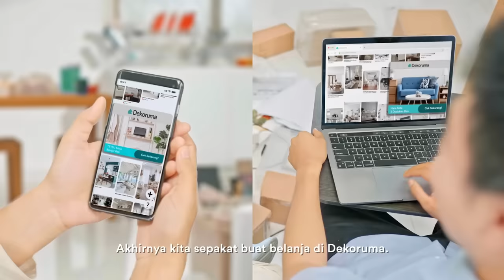Wujudkan Surga Impian Mulai Dari SatuSudutDulu Bersama Dekoruma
Setelah menabung bertahun-tahun dan mendapatkan rumah impian, jangan biarkan surgamu berantakan. Wujudkan sudut impian bersama Dekoruma agar harimu lebih produktif dan nyaman.

Semua berawal dari SatuSudutDulu.